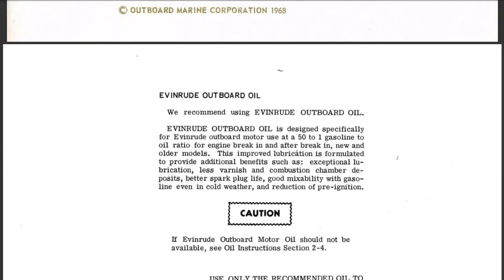1968 Evinrude Starflite 100 HP outboard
Year 1968
 - 100HP: 100883, 100882
P/N: 4487